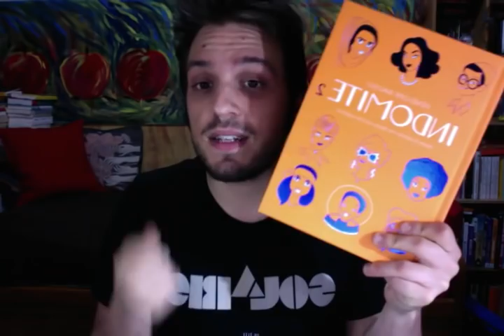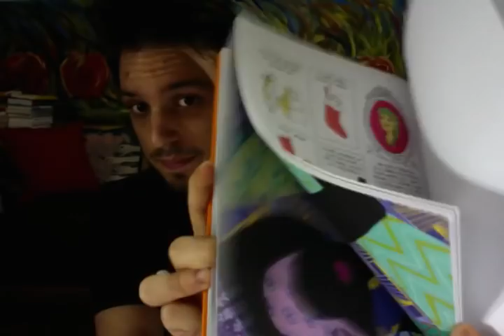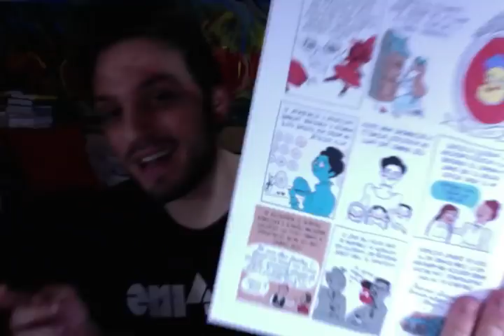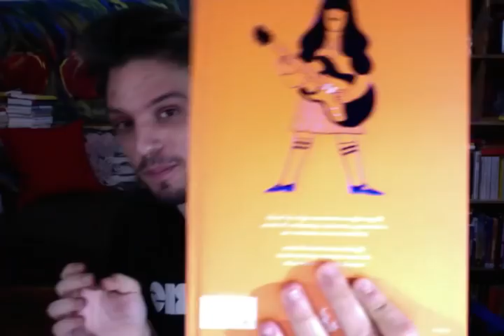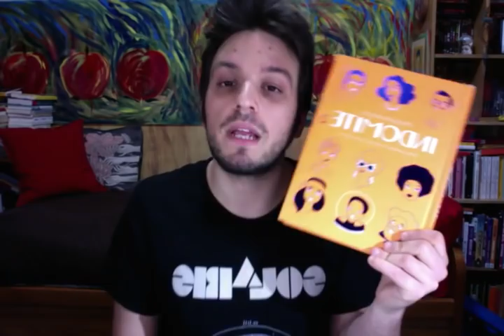STORIE DI DONNE FORTI, TENACI, INDOMITE.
Per la Giornata internazionale della donna, un libro che racconta le storie incredibili di donne incredibili. Donne che fanno ciò che vogliono e che cambiano la storia.

Pénélope Bagieau - Indomite 2